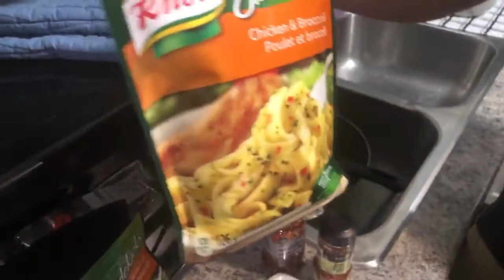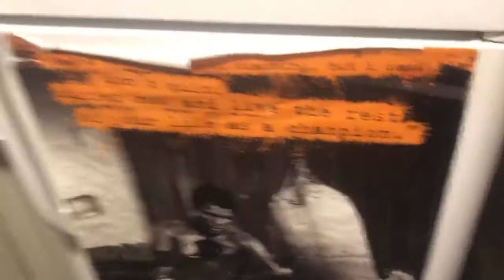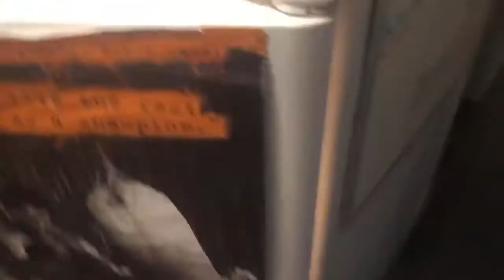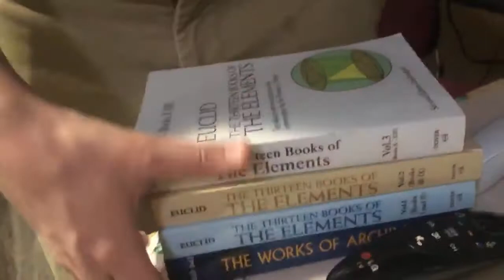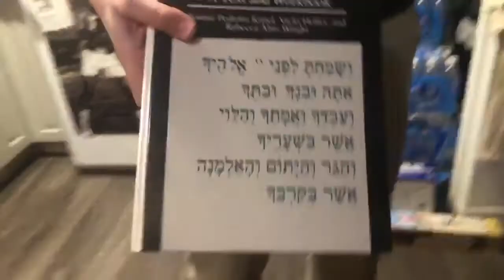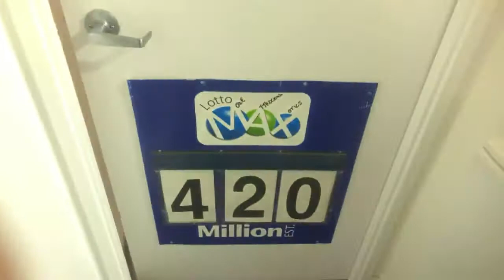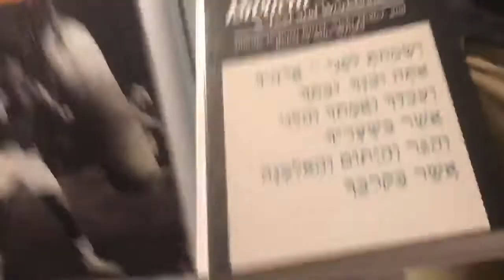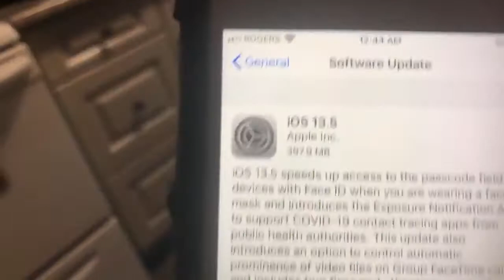Cooking With Surfer - Lobster Tails With Chicken & Broccoli Flat Noodles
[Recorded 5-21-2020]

Episode 20